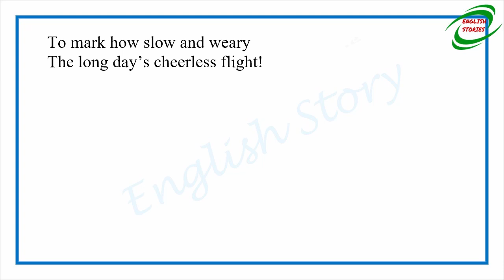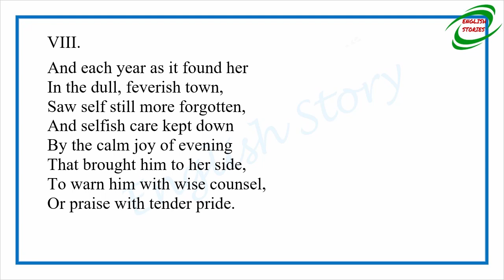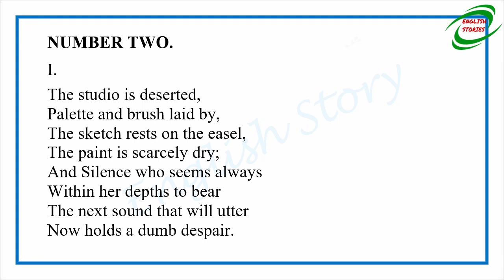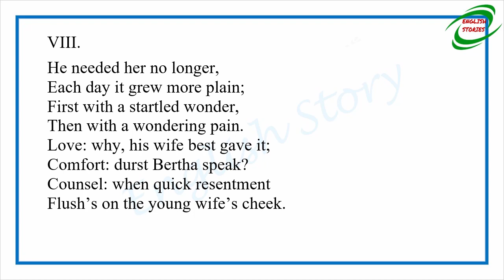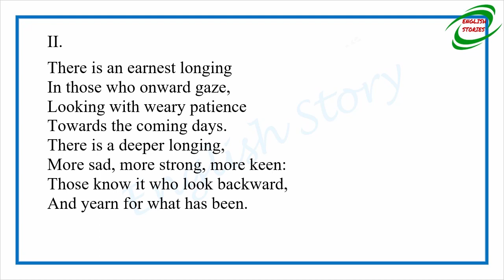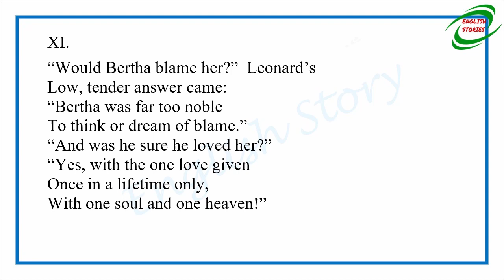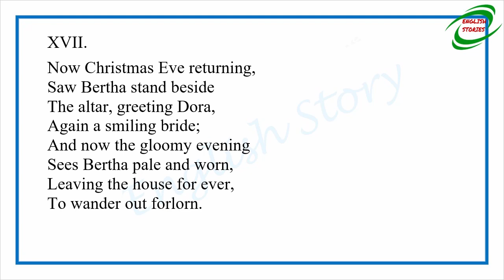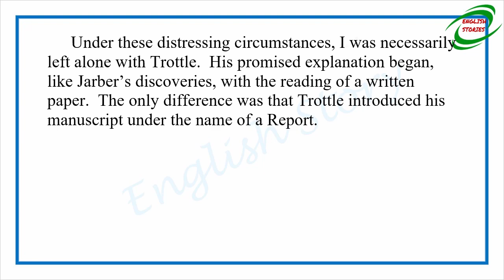Learn English Through Story - A House to Let: Three Evenings in the House by Adelaide Anne Procter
Story title: A House to Let: Three Evenings in the House
Author: Adelaide Anne Procter